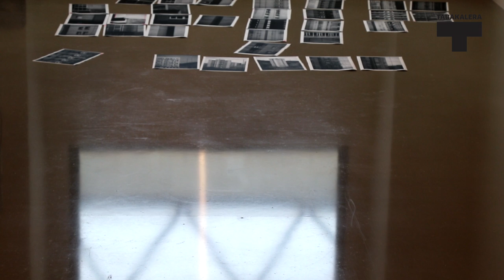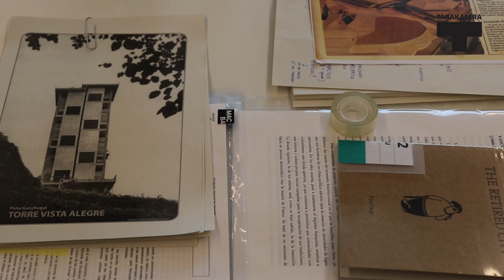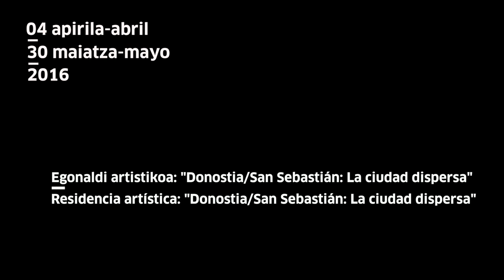Egoiliarrak | Residentes. Harley Martínez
Harley Martínez artista egoiliarrak Tabakaleran garatzen ari den "Donostia / San Sebastián: La ciudad dispersa". proiektuaren nondik norakoak azaldu dizkigu.

Harley Martínez, artista residente en Tabakalera, nos explica las líneas maestras de su proyecto "Donostia / San Sebastián: La ciudad dispersa".